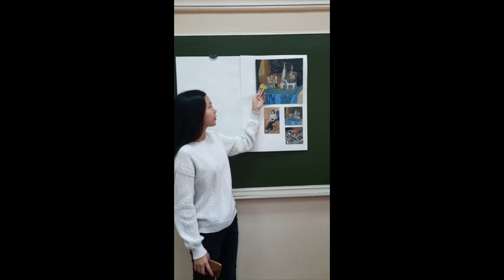Golden Time Talent | 30 Season | Chankova Vera | PAINTING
Имя участника или коллектив: Chankova Vera

Страна: Russia

Город: Саяногорск, Центральный микрорайон д. 6кв1

Название конкурсной работы: Натюрморт с грушей.

Размеры работы: 29х32,5

Материал исполнения: Картон, темпера

Педагог: Светлана Васильевна Миронова

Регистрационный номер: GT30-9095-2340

Номинация: Живопись

30 Season

WhatsApp Светлана Миронова

Участие в других конкурсах и фестивалях / творческие достижения: Участница городских и школьных конкурсов.